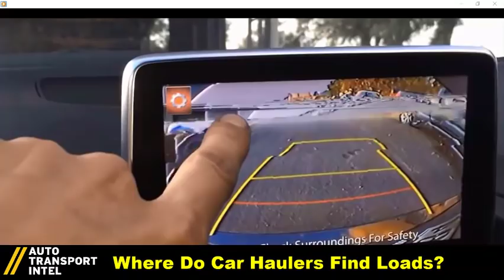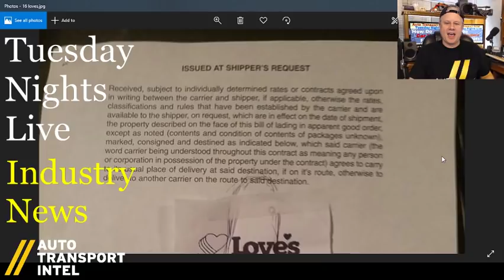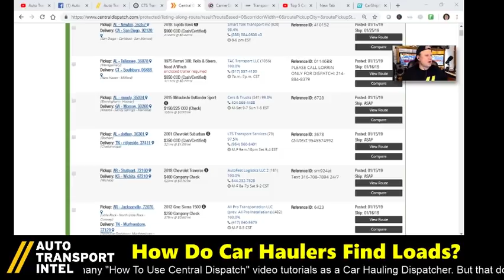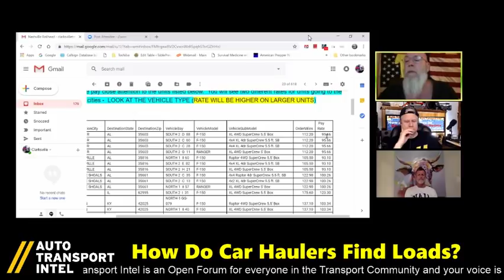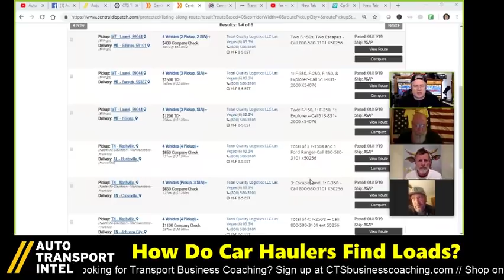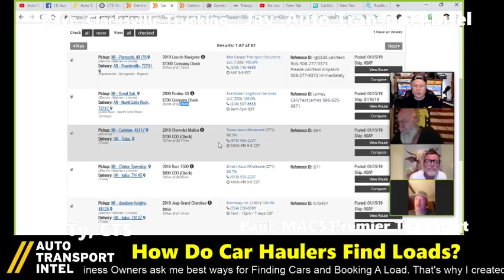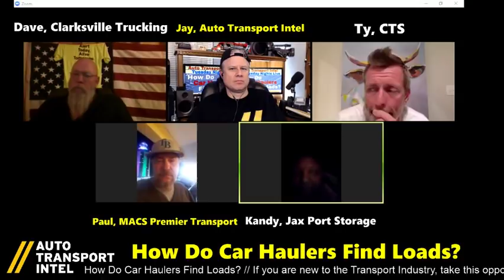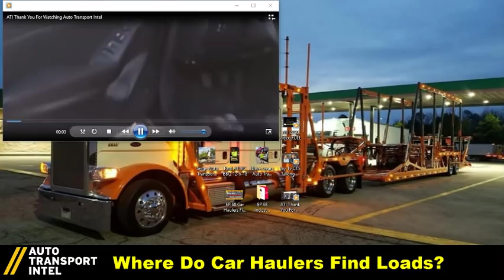Finding Cars & Booking A Load - How Do Car Haulers Find Loads To Move?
New Car Hauling Business Owners ask me about the best ways for Finding Cars To Haul for their Auto Transport Business and what the dispatcher needs to know when Booking A Load For Transport. That's why I created several How To Use Central Dispatch video tutorials when I was a Car Hauling Dispatcher. But that doesn't answer the question, "What's a solid Auto Transport Business Strategy for getting Repeat Customers?" How do you build a book of auto transport business of Car Shipping Relationships? What's the best way to Build An Auto Transport Business and How Do Car Haulers Find Loads?

Whether you're a Car Shipper, Car Carrier, Auto Transport Broker, Car Hauling Dispatcher, or Car Transport Vendor, stay informed with Auto Transport Intel: #1 Car Hauling YouTube Channel and Auto Shipping Social Media Platform. Learn Car Shipping. Watch Auto Transport Intel.

🚨 REPLAY SUMMARY! CLICK ON A BLUE TIME CODE ( not available on all mobile devices )

1:05:30 "How Do Car Haulers Find Loads?" Discussion Panel - stay educated and join the dispatch discussion with: Dave, Clarksville Trucking - Ty, CTS ( - and Paul, MACS Premier Transport Service ( Is your Auto Transport Business Strategy based around a Car Hauling Dispatcher, an Auto Transport Load Board, working with an Auto Transport Broker, hauling for a Car Dealership or networking with car buyers at the Auto Auction? Yes, we have a lot to discuss.

2:30:18 Kandy with Sea Port Service: TWIC Escort Service & Jax Port Towing in Jacksonville joins the show to share Car Hauling Advice when working with Import / Export Auto Transport Brokers. Don't miss this interview.

✅ JOIN US at MATS 2019! Register Now and Visit Our Booth on March 28-30, 2019

✅ START CAR HAULING BUSINESS with CTS (Car Transport Services). Want to succeed in Car Hauling? Thank you.

✅ READ my Auto Transport Business Startup blog And hopefully the next time you ship a car you understand what you're paying for and why. This is not pizza delivery.

✅ DOWNLOAD IT! Do yourself a favor and download the Improving Highway Safety PDF

JOIN AUTO TRANSPORT INTEL If by chance your company was mentioned in this live show and you don't like it, leave a comment, and feel free to take it up with that person directly. This is an open forum and opinions are news. And maybe your opinion will be the next news topic.

dispatch dispatching dispatcher
load loads loading load board
find loads booking cars
how to book cars how to find loads
learn dispatching how to dispatch cars
car transport car shipper
car carrier car shipping
auto transport auto shipper
auto transport broker
car hauling dispatcher
cts business coaching

Thank you Serge The Car Hauler and Hotshot Dave and CHYKKO D'Transporter for allowing me to use parts of your video in my Auto Transport Intel: Tuesday Nights Live intro.

And thank you for making Auto Transport Intel an awesome community!